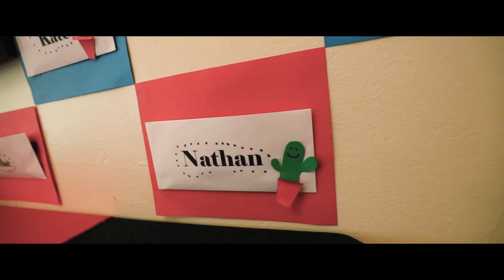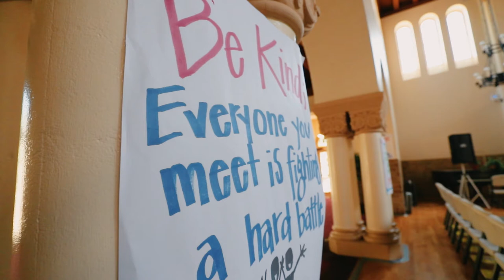What inspires me to keep on creating?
This episode takes me back to my good old camp days at SuperCamp in the Stanford campus.  At the end of one of the camps I really wanted to make a vlog so I did.  Being back in Toyon Hall also always fills me up with Nostalgia and in this vlog I dive into why I push myself to be better and go for my goals.

My Main Camera
My Backup Camera
My Drone
My Microphone
My Stabilizer
My favorite Lens
Go Pro Hero 5 Black
My Tripod